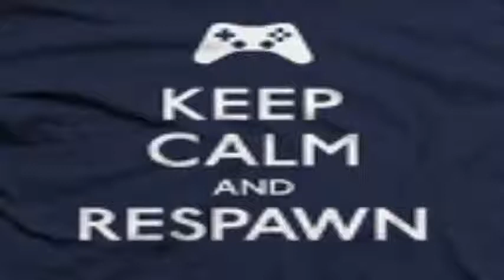minecraft X-ray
link to x ray http:__